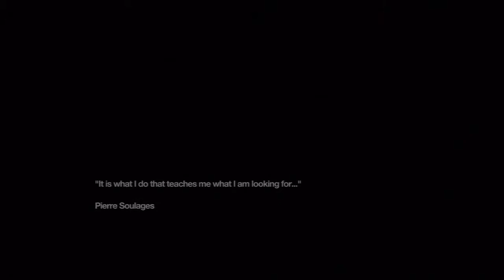Remember Me One Life Challenge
Robbie tries his hand at remember me a game easily forgotten the day it came out.

We want to thank Roof Doctor for letting us use their song "Soda Jerk" off their album "I am Going to Die" for more by them go to roofdoctor.bandcamp.com